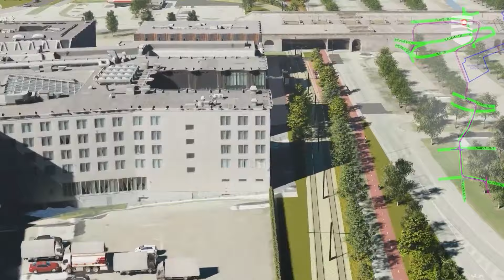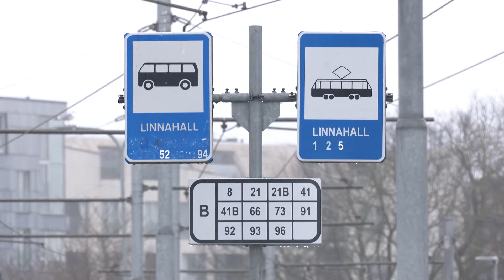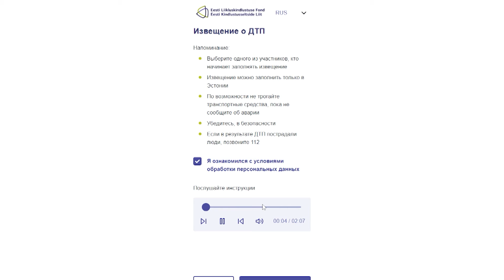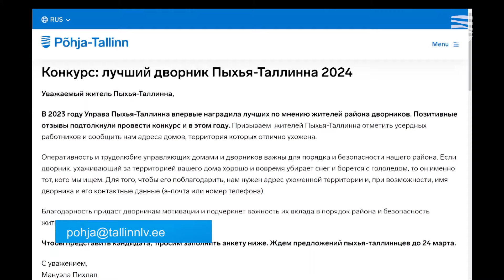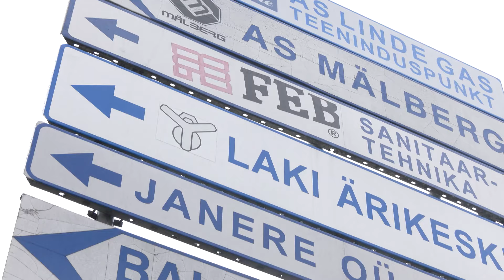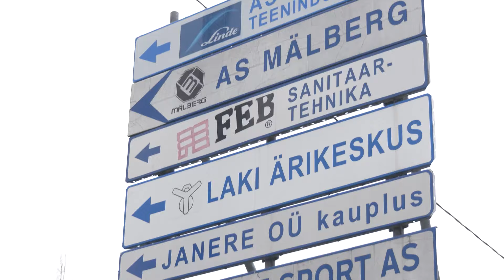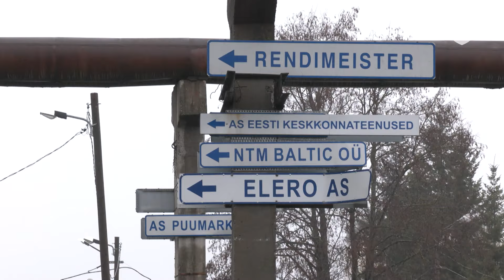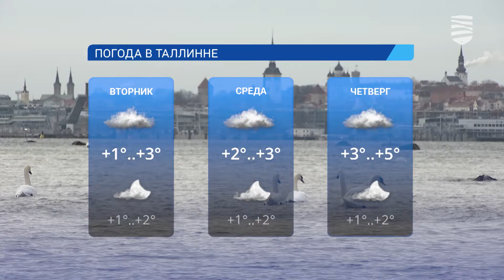26.02.2024 | «Новости Таллинна»: о параде и строительстве трамвайной ветки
В этом выпуске передачи «Новости Таллинна»:

— Как в Таллинне прошел парад в честь Дня независимости
— Таллинн хочет очистить улицы от бесполезных указателей
— Возобновляется строительство трамвайной ветки в порт
— Январь стал рекордным по числу страховых случаев ДТП

00:00  intro
00:56  Парад по случаю дня независимости
04:20  Мероприятия в парке Юрьевой Ночи
07:29  Возобновление строительства новой трамвайной ветки
10:45  Январь стал рекордным по количеству ДТП
13:28  Юрий Маринец. О дымовых датчиках и проверках пожарных
18:45  Представление кандидатов на конкурс «Снежный терминатор»
21:13  Таллинн хочет избавиться от старых  указателей